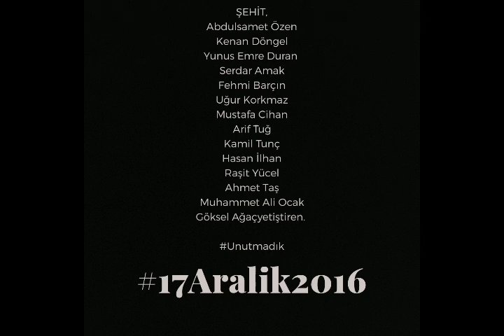17 Aralık 2016 Kayseri Patlaması Mekaniniz Cennet Olsun Unutmadık Unutmayacağız!!!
Bu otobüste bir annenin "kalın giyin üşüme yavrum" dediği oğlu vardı.
Nişanlı bir kızın,gelmesini dört gözle beklediği sevdiği vardı.
Bu otobüste 600TL bağkur maaşı alan babanın "paran var mı oğlum? dediği kınalı kuzusu vardı.
Unutmadık!!